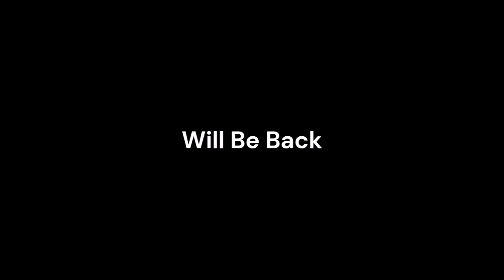Monday Night Mayhem 551